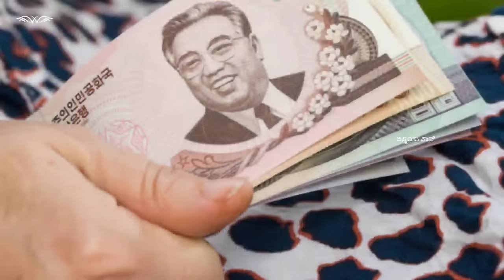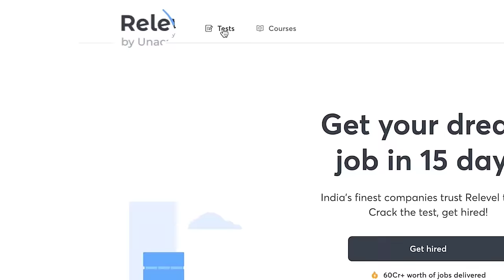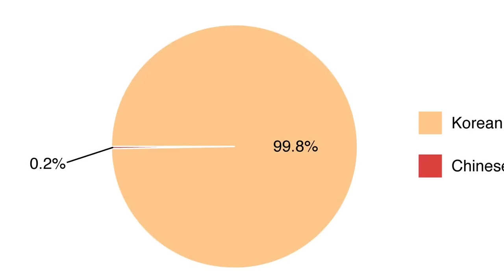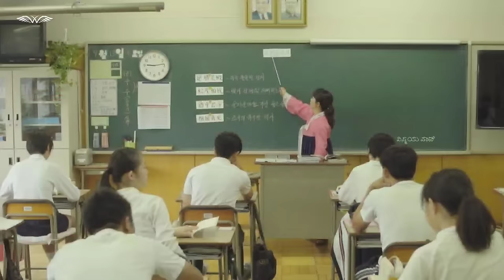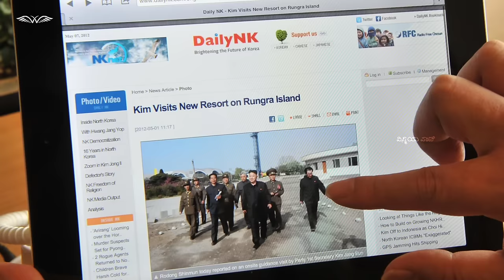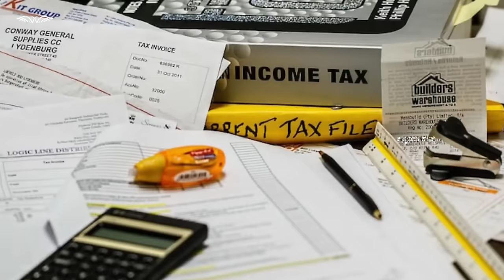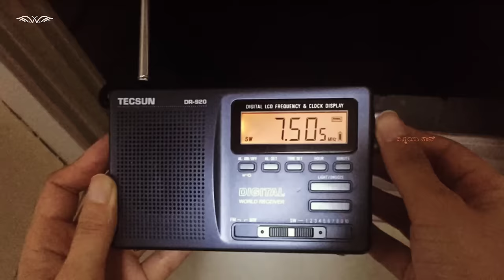ನಾರ್ತ್ ಕೊರಿಯಾ ಬಗ್ಗೆ ನಿಮಗೆ ಗೊತ್ತಿರದ 25 ಸತ್ಯಗಳು | Unknown Facts About North Korea Rules | VismayaVani